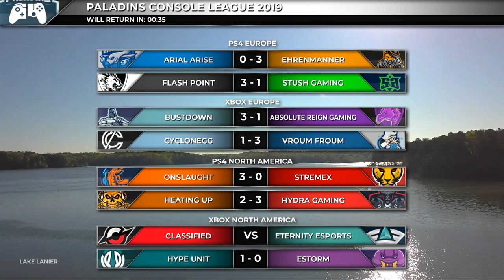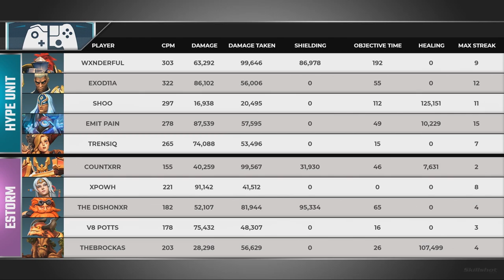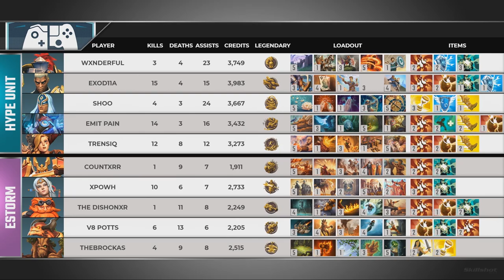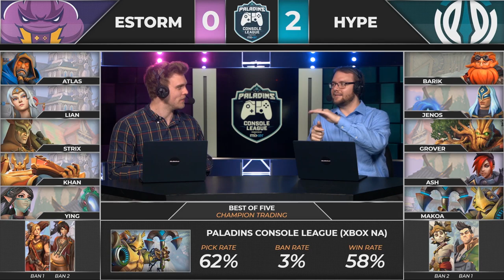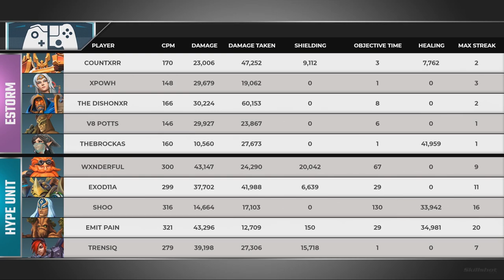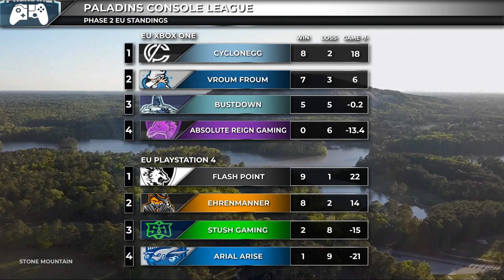PCL 2019 - North America Xbox - Phase 2 - Week 11 - Hype Unit vs E-Storm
Paladins Console League 2019 - North America Xbox - Phase 2 - Week 11 - Hype Unit vs E-Storm

Game 1 - 5:37
Game 2 - 20:59
Game 3 - 39:31